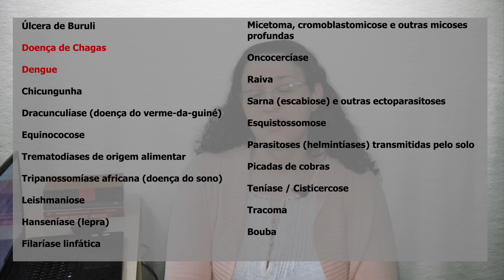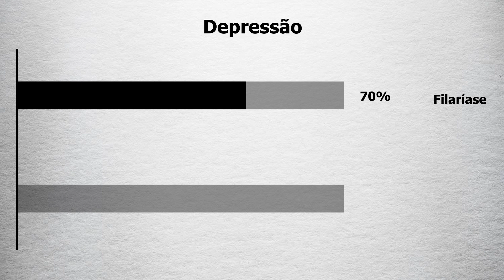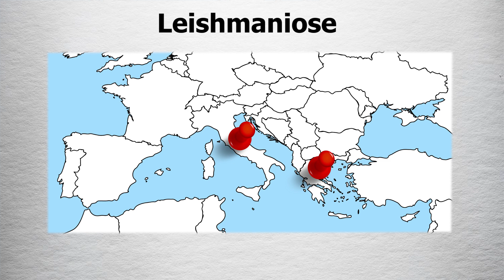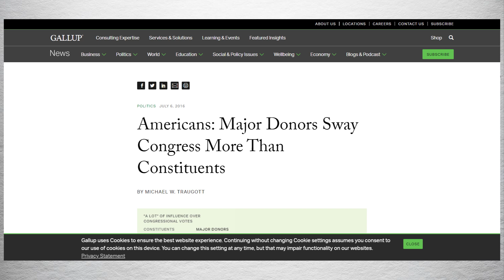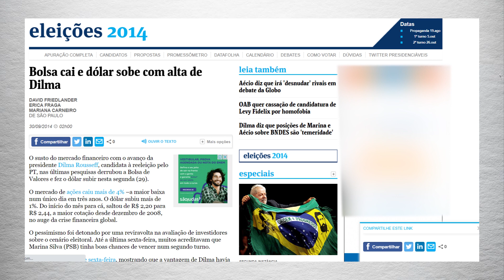Doenças que nascem da pobreza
Produzido por: Sophia La Banca de Oliveira
Revisado por: Bruno Moraes

Fontes:
Quais são as doenças: